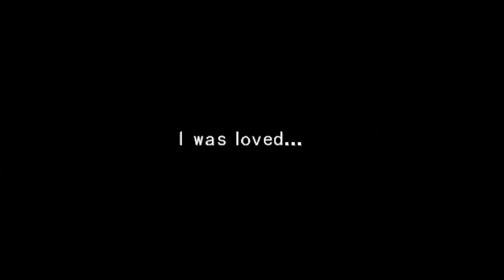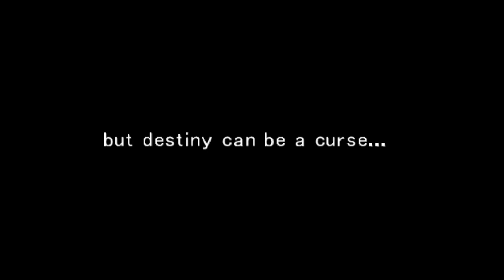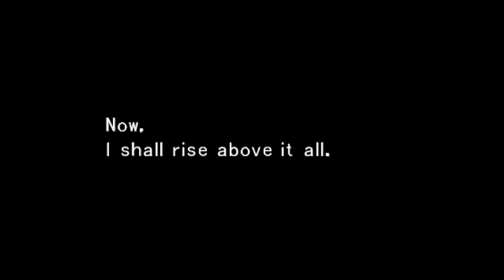FF8 - Ultimecia: The Ascendance [Trailer - Alternate Destiny Mod Project]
Final Fantasy VIII - Have you ever imagined what Ultimecia's life was like before she became the most powerful sorceress ever seen? Something will be revealed in "Final Fantasy VIII Alternate Destiny." In the meantime, here's a fanmade trailer created with images generated by Dream AI.

⚠️⬇️ ATTENZIONE LEGGERE QUI ⬇️⚠️
Final Fantasy VIII - Avete mai immaginato come fosse la vita di Artemisia prima di diventare la strega più potente che si sia mai vista? Qualcosa vi sarà raccontato in "Final Fantasy VIII Alternate Destiny", nel frattempo ecco un trailer fanmade realizzato con immagini create dall'AI di Dream.

[NOT Rinoa Version]

Music: Compression of Time (TPR piano cover)